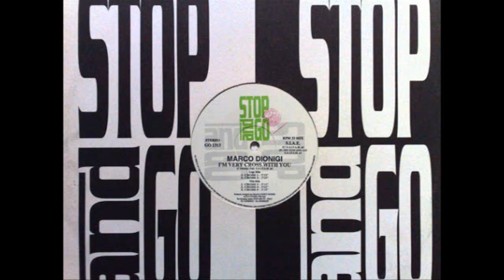MARCO DIONIGI - I'm Very Cross With You